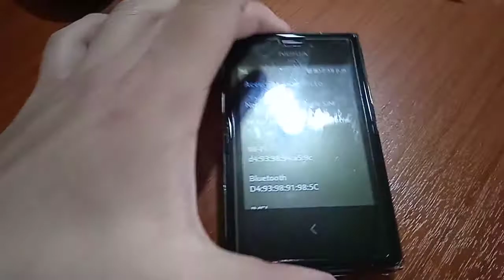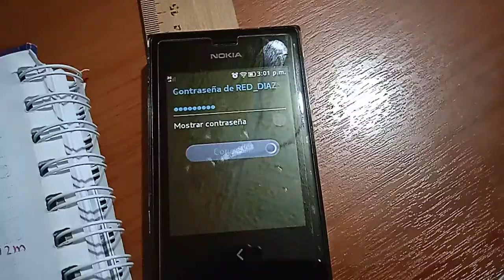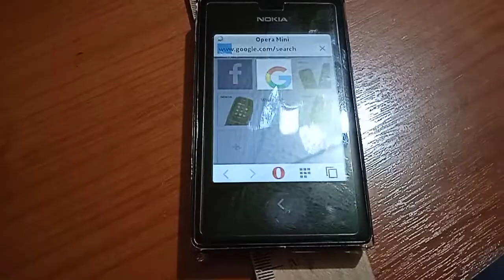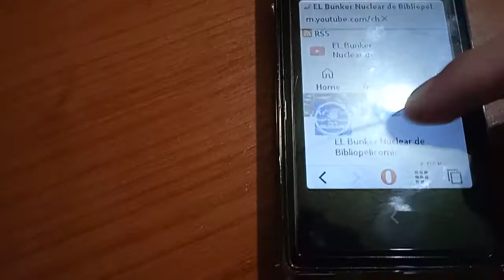Nokia asha 503 single sim en 2021 | ¿Se puede hacer algo decente? ¿WHATSAPP?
UFTH  Nokia asha 503 single sim en 2021. vale la pena?